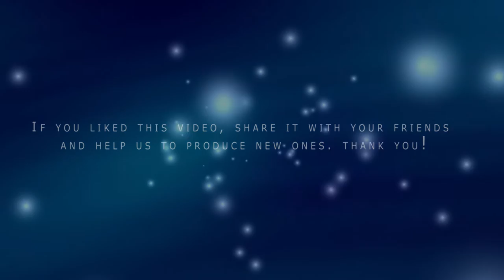jazz, guitar, blues, improvisation- Tom La Meche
About: Un multi-instrumentiste guitare/basse/piano qui vous propose une musique à base de 95% d'improvisation et 5% d'electronique, dans une ambiance colorée et méditative. improvisation TomLaMeche @BlulightGallery @BlulightMusic